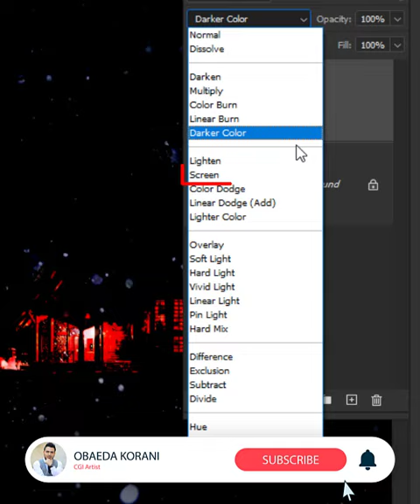Snow Effect - Short Photoshop Tutorial